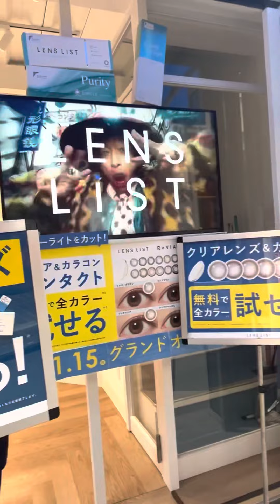2022.2.10 大阪 一風堂 集団嫌がらせストーカー アンカリング 知っるのに知らないフリ 人権侵害 詐欺集団 嘘つき 集団リンチ